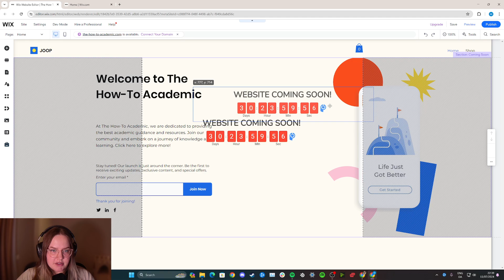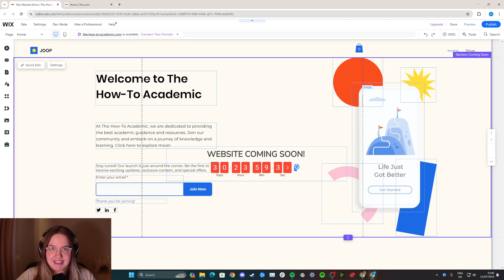How to Add a Countdown Timer on Wix [Quick Guide]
Learn how to add a countdown timer to your Wix website with this quick guide. Follow our easy steps to create urgency and engage visitors effectively.